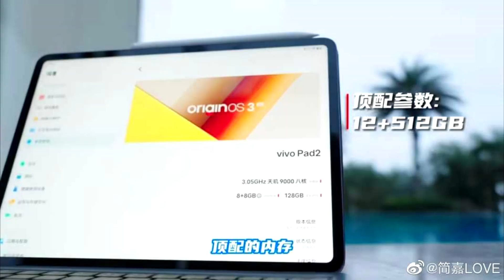Vivo Pad 2 Leaked Specs | Vivo Pad 2 Review | Vivo Pad 2 Unboxing | Pad 2 Camera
Hello Friends,

In this video Vivo Pad 2 Leaked Specs | Vivo Pad 2 Specs | Vivo Pad 2 Review | Vivo Pad 2 Unboxing | Vivo Pad 2 Camera